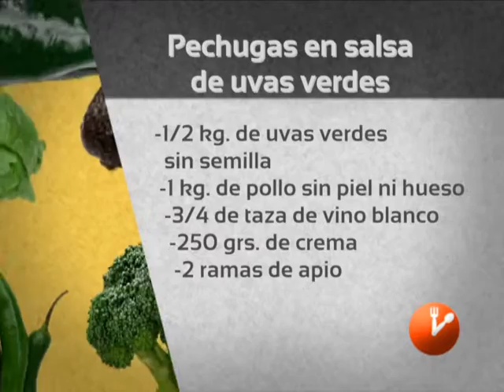La Hora de Comer "Pechugas en salsa de uvas" Producción Aguascalientes TV